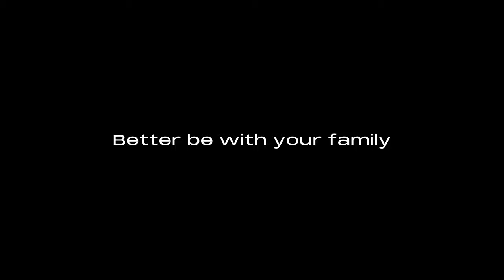Future Vision of MPV Intelligent Mobility - A Sensory Fusion Relaxation System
by Xu Yinming, Gui Chenbei, Yuan Zhenjun

Academic Supervisors: Prof. Stephen Jia Wang, Dr Hailiang Wang
Industry Supervisor: Stephen Chen

All commercial brands depicted in the projects in this video are 'imaginary clients' that students have chosen as study subjects. As such, PolyU Design is not suggesting any creative direction for the respective brands.